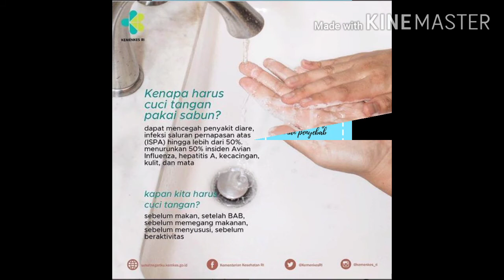Tutorial Pembuatan HandSoap (FIP UMJ)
Nama : Permeita Ira Faniati
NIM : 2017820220